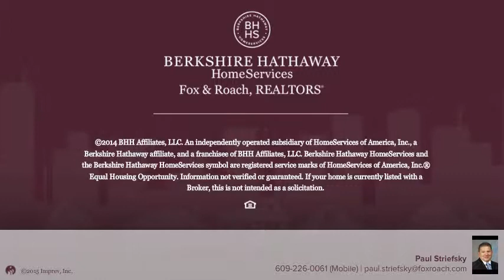2156 Ocean Heights Egg Harbor Township, NJ 08234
Paul Striefsky Berkshire Hathway HomeServices, Fox & Roach - Northfield
 0.0 baths